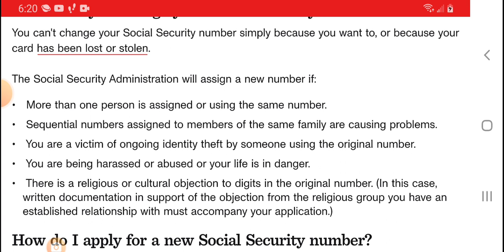She's a head scratcher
School is in session for the dummy in the back.

 Please don't send hate or harassment to anyone discussed in this live/video. Thank you

The Opinions expressed in this live/video is our own, opinions are not facts.